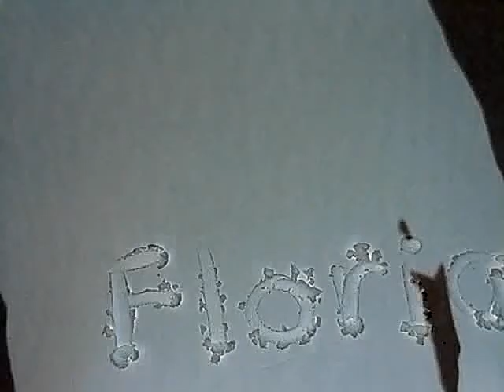Open Plan Living - Floria (official music video)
The sea thunders from distances past. Storm running in, made it home in a pocket of dryness.